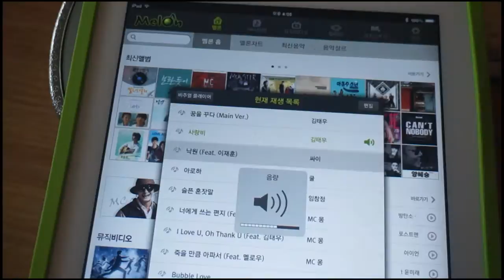microlab h21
설명